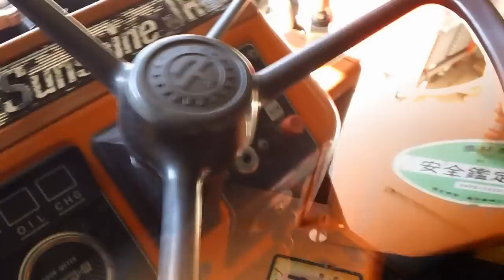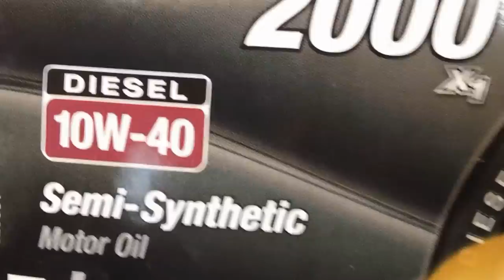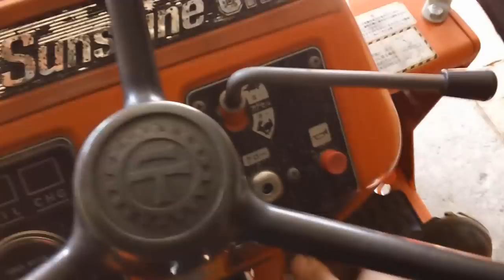Wymiana oleju Kubota 1502. Olej Mobil Super 2000 Diesel 10W-40.